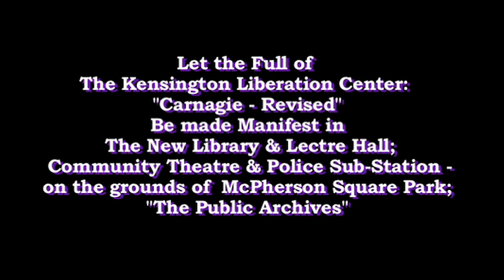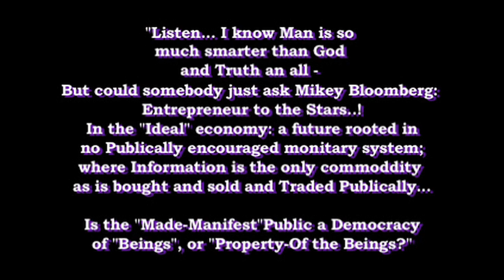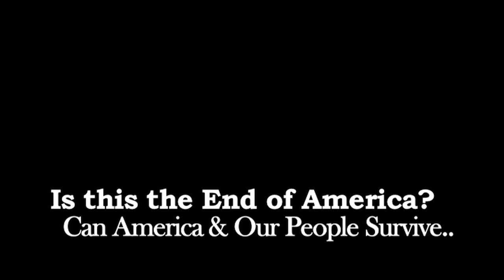The Wind, Cried, Mary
Father! Sandy and Richie have arrived! -- and I think the other two is Mermaid Man and Barnacle Boy..? Phatman v Batman? Oh... "It's Able versus Kahn, the Man for the Office of Global Dominator-Inator and the very heart and soul of Philadelphia and all Mankind.
"Does God stay or does the Word leave now? Remember. You were left in charge."